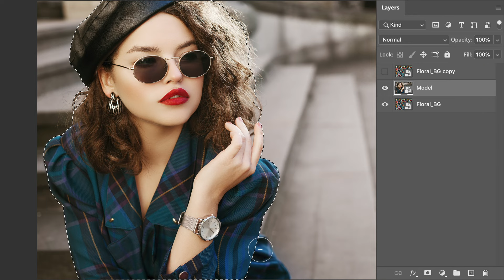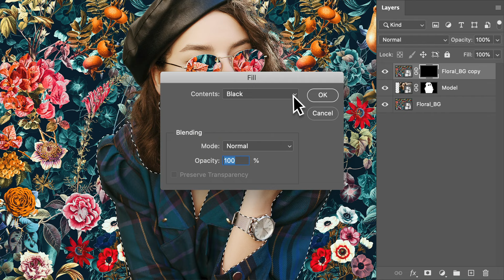How to Make a Composite Portrait in Adobe Photoshop | Adobe Creative Cloud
Check out the full lessBlend photos and fabric patterns for the ultimate fashion design.

Start from scratch, or download the project file containing the sample assets
for a head start. Steps below

Prep your file:

1. Open Photoshop and create a new document.
2. Drag the background pattern and model image on the canvas.
3. Duplicate the pattern layer, move it to the top layer, and then hide it.

Select and mask:

1. Select the model image layer and choose the Object Selection tool.
2. In the top menu click Select Subject.
3. Refine your selection by clicking Select and Mask and Refine Hair.
4. Click and hold the Object Selection tool to find the Quick Selection tool.
5. Add back in parts of the hat and subtract the lower right part of the model’s jacket.
6. Click the mask button in the layers panel.
7. Use the Quick Selection tool again to select the lenses.
8. Right-click and select Fill.
9. Set Contents to black and click OK.
10. Press Control + D (Windows) or Command + D (MacOS) to deselect.
11. Click the Move tool and center the model on the canvas.

Cut your pattern:

1. Make the top layer visible again.
2. Click the mask button in the layers panel.
3. Press Control + I (Windows) or Command + I (MacOS) to invert the mask to black.
4. Use the selection tool to select the jacket, watch, and earring.
5. Select the mask thumbnail in the layers panel.
6. Right-click on your selection and click Fill.
7. Set Contents to white and click OK.

Add a shadow:

1. Click the Layer Style button on the bottom of the layers panel.
2. Select Inner Shadow.
3. Adjust the settings.